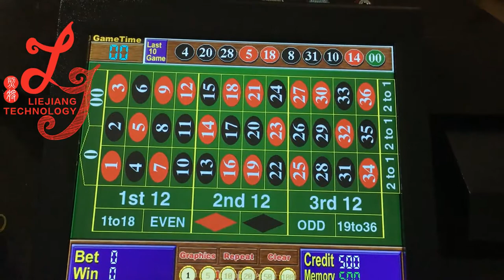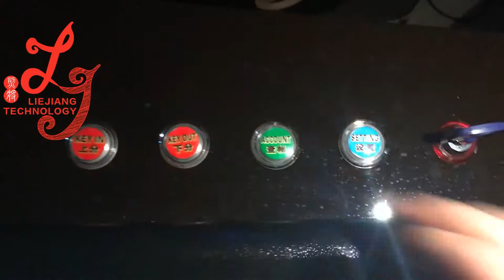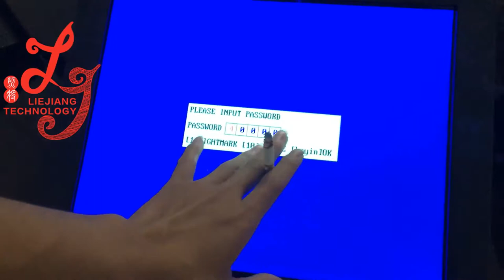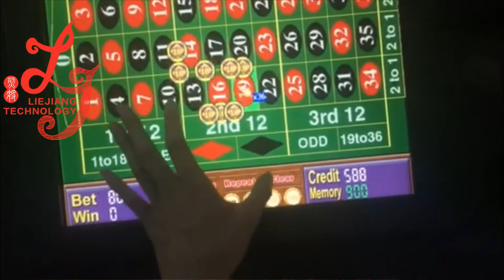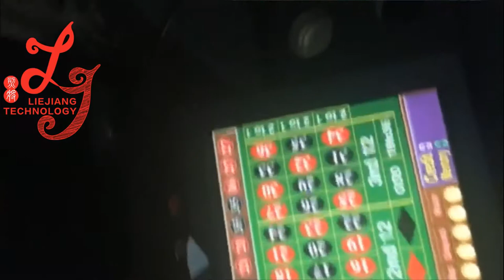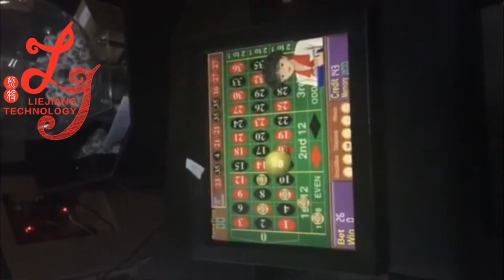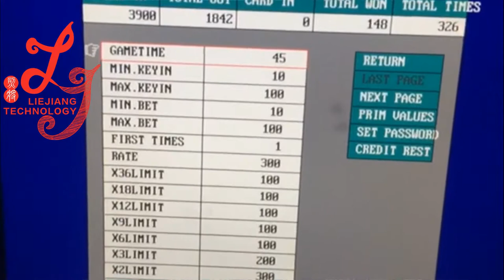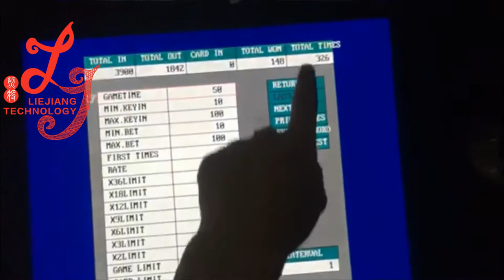8 players roulette bingo gambling game machine trinidad and tobago game machine